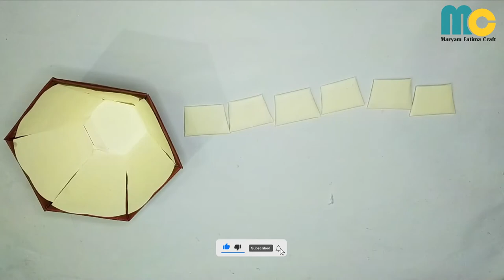Diy Arts and Crafts With Paper Amazing Paper Bucket | Paper Bucket Making Tutorial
CHANNEL-MARYAM FATIMA CRAFT
TOPIC-Diy Arts and Crafts With Paper Amazing Paper Bucket | Paper Bucket Making Tutorial.
ARTIST-MARYAM FATIMA

Recycled-paper pulp can be made from tissues, computer paper, photocopier paper, wrapping paper, brown paper, note paper, or envelopes — all used on their own or in combination. Tear the paper into pieces measuring approximately one inch square and soak in water overnight. The better the quality of the paper, the smaller you need to tear the pieces and the longer you need to soak them. For example, tissues can be torn into quite large pieces and soaked for only 30 minutes, while watercolor paper needs to be torn into pieces less than one inch square and soaked for two or three days. If you're in a hurry, pour boiling water over the torn paper and allow it to stand for an hour or two.

Place a small handful of wet, torn paper and two cups of water in a blender and blend for 15 to 30 seconds. (Thick cardboard or quality papers will take longer.) After a while, experience will tell you how long to blend different kinds of paper. Remember when first starting out, blend paper for the shortest possible time — just long enough for the fibers to separate. Stop the machine after 15 seconds and check; if there are still large pieces of paper visible, allow another 10 seconds and check again. If the pulp is too thick, add more water; do not dilute it too much or you will produce fine, fragile sheets that are difficult to work with. Don't worry about little bits that do not break down entirely; they will add character to your finished product.

diy arts and crafts at home game with frozen heroes,